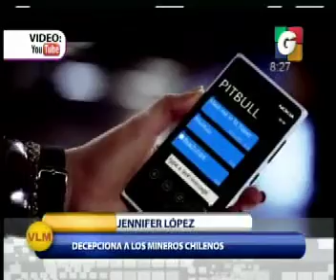Desayunando - Alfombra Roja - Farmacias Batres - Museo del Ferrocarril